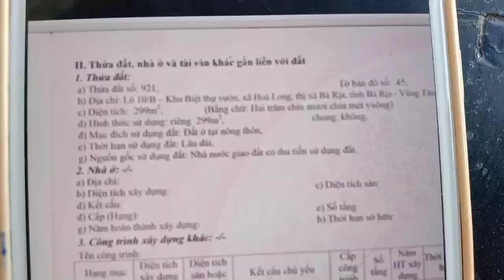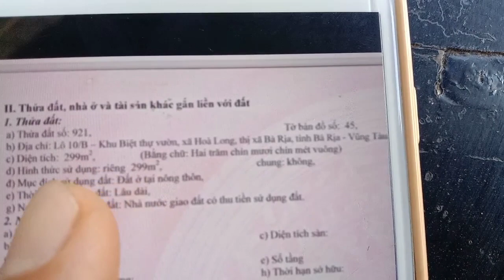chủ gửi lô biệt thự 13x23.fun TC. giá cũ trên 4ty hạ còn chỉ 2ty9. LH 0906779152. hòa long TPBR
chủ gửi bán lỗ lô đất biệt thự thuộc xã hòa long TPBR.  gần bệnh viện bà rịa , đường nhựa vỉa hè. tổng DT ngang 13m dài 23m fun thổ cư giá chỉ còn 2ty9 . LH gấp 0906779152 quá ngộp ạ dắt xem đất gặp trực tiếp chủ làm việc nhé